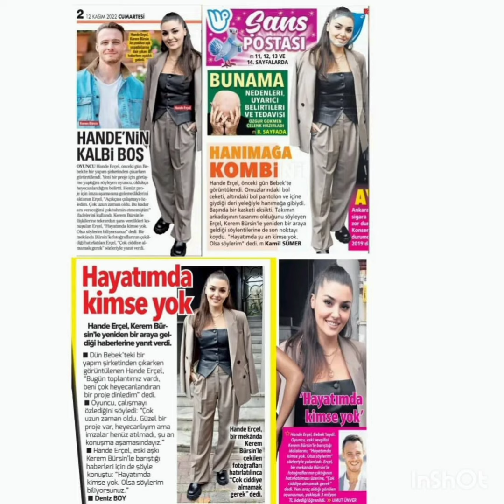FLASH 💥HANDE ERCEL LAST NIGHT - "STOP MAKING FAKE NEWS ABOUT ME "